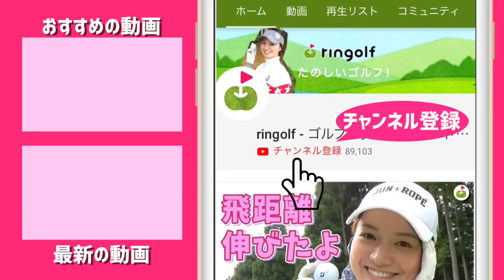女子57人に使っているドライバーを聞きました！【ジュン&ロペコンペ】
今回は、ジュンロペコンペに参加している
57人の女子のティーショットをお送りします！
使用しているドライバーも聞いてみました！

ーーーーー